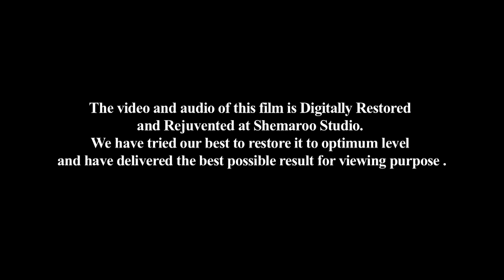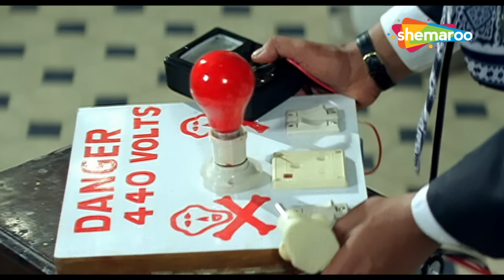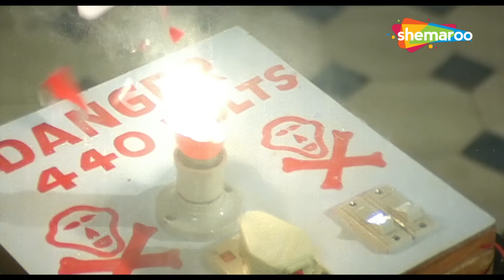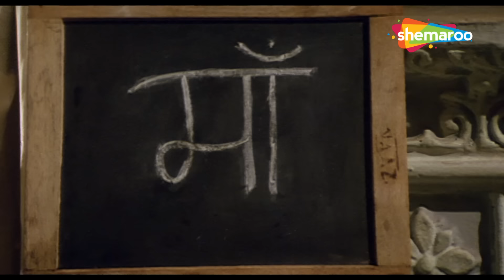सौतेली मां के प्यार में अनिल कपूर ने की जान कुर्बान_सुपरहिट हिंदी मूवी - माधुरी दीक्षित, अरुणा ईरानी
Raju, a young man, is devoted to his stepmother as he only wishes to be showered with motherly love. However, his stepmother exploits his love to extort his wealth.

Movie - BETA (1992)
Directed by - Indra Kumar
Written by - Kamlesh Pandey (dialogues), Naushir Khatau
Screenplay by - Gyandev Agnihotri, Rajiv Kaul, Praful Parekh
Story by - K. Bhagyaraj
Produced by - Indra Kumar, Ashok Thakeria
Starring - Anil Kapoor, Madhuri Dixit, Aruna Irani

एक अरबपति आदमी का इकलौते बेटा राजा, अपनी सौतेली माँ लक्ष्मी के प्रति समर्पित है। जब वह सरस्वती से शादी करता है, तो वह उसे यह एहसास दिलाने की कोशिश करती है कि उसकी सौतेली माँ उसका शोषण कर रही थी।

मूवी -  बेटा (1992)
निर्देशक - इंद्र कुमार
लेखक - कमलेश पाण्डेय (संवाद), नौशिर खटाऊ
पटकथा - ज्ञानदेव अग्निहोत्री, राजीव कौल, प्रफुल्ल पारेख
कहानी - के. भाग्यराज
निर्माता - इंद्र कुमार, अशोक ठकेरिया
अभिनीत - अनिल कपूर, माधुरी दीक्षित, अरुणा ईरानी